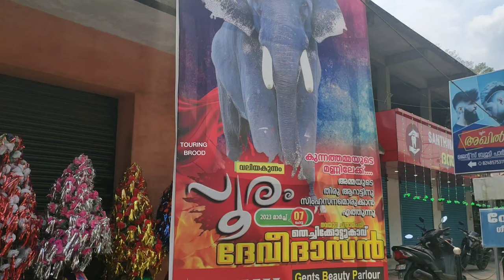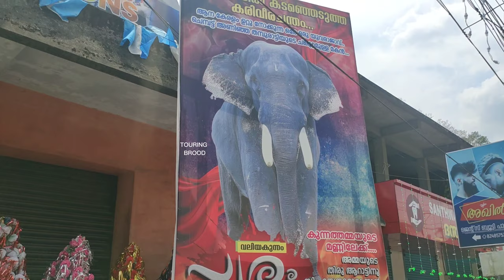Sree Annapoorneswari Devi Temple Valiyakunnam Chalappally